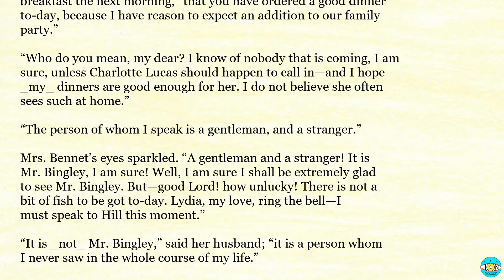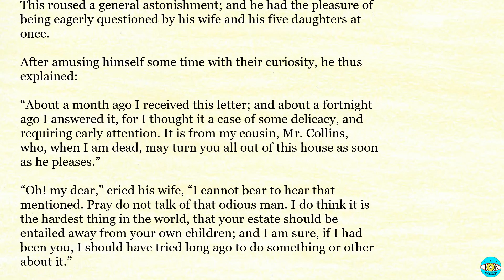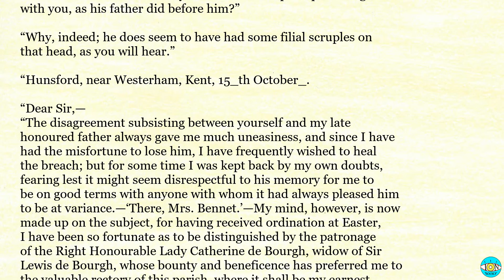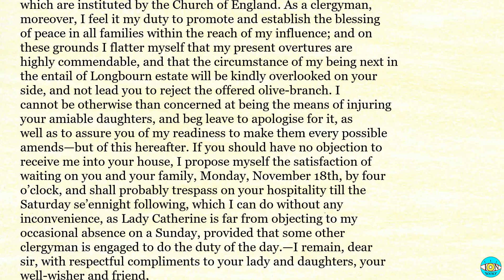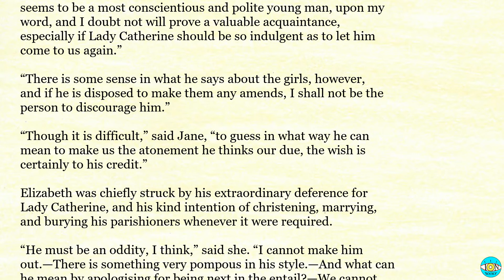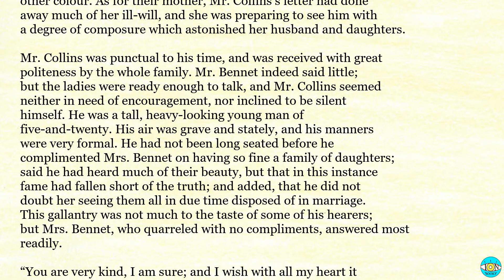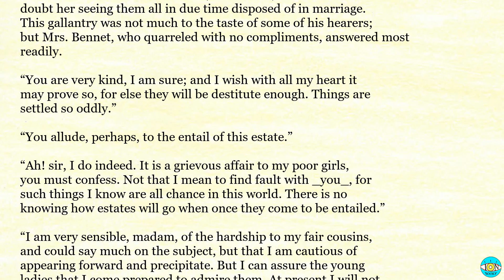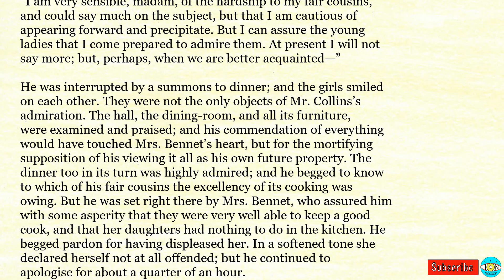Pride and Prejudice - Ch 13 |🎧 Audiobook with Scrolling Text 📖| Ion VideoBook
Pride and Prejudice by Jane Austen - Chapter 13